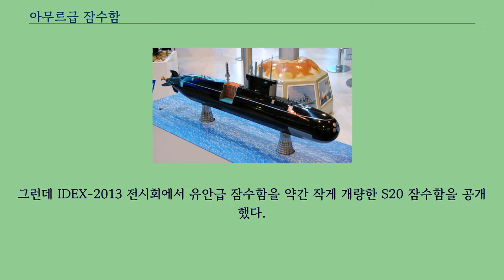아무르급 잠수함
아무르급 잠수함은 러시아의 최신형, 4세대 디젤 잠수함이다.
라다급 잠수함의 수출형이라고 알려져 있다.
아무르-550, 아무르-750, 아무르-950, 아무르-1450, 아무르-1850의 5가지로서, 수상배수량 550톤에서 1850톤까지 다양한 버전을 제안하고 있다.
기존의 3세대 디젤 잠수함인 수중배수량 4천톤 킬로급 잠수함에서 진보된 기술을 사용한다.
러시아는 1999년 아무르급을 한국에 수출하려고 하였다.
한국은 거절했다.
그리고 독일 HDW사로 부터 수상배수량 1700톤인 손원일급 잠수함을 수입했다.
독일은 역사상 최초로 독일의 잠수함 대형 건조 설비를 의회 승인까지 받고서, 한국의 현대중공업에 수출했다.
2013년 중국은 아무르급 4척을 수입하기로 했다.
그런데 IDEX-2013 전시회에서 유안급 잠수함을 약간 작게 개량한 S20 잠수함을 공개했다.
중국의 수출형 디젤 잠수함 S20은 아무르-1850과 같은 수상배수량 1850톤이다.
출처가 있는 여러 정황 정보들을 고려할 때, 2008년 건조한 1200톤 카엠급 잠수함은 아무르-950, 2013년 건조중인 600톤 파테흐급 잠수함은 아무르-550의 이란 국내 생산이거나 기술을 일부 또는 전부 도입했을 가능성이 있다.